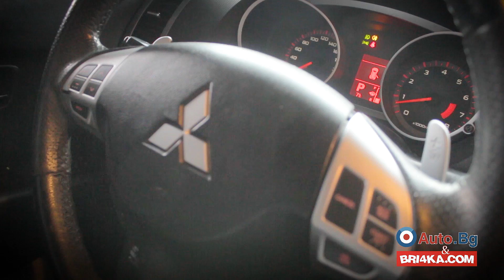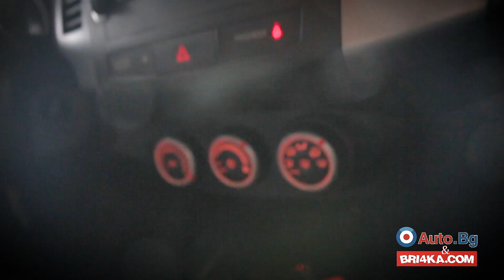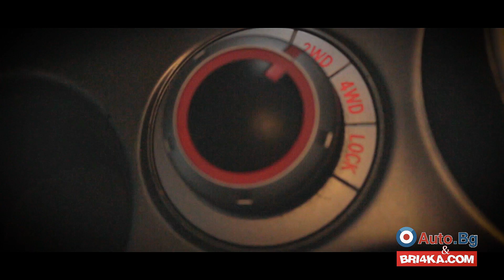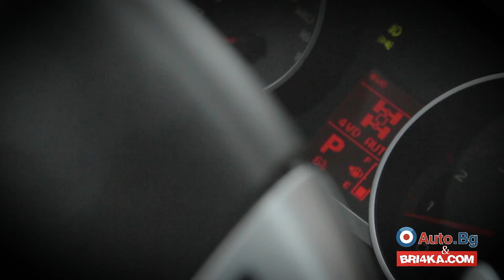Bri4ka представя Mitsubishi Outlander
Промо Код BRI4KAKOM = 5 % Отстъпка на всички продукти от магазина на

Абонирай се за канала!